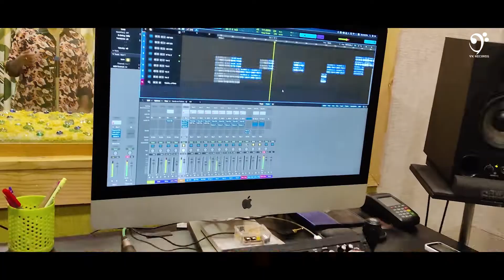Yesu Kaividaar | Sam P Keerthan | SPK Gospel Army | VK Records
VK Records & SPK Gospel Army releasing Yesu Kaividaar.

Music Video Shot & Edited by Third Eye Creations
Chelson Ebenesh J, Surya, Gladson George.
Special Thanks to Jawahar & Shanthi.

Audio Credits:

Music Composed & Written by Sam P Keerthan
Singers: Abrahaam Nithya Pandian, Pauline Jeba J
Vocals Recorded by Prabhu Immanuel (Oasis Recording Studio, Chennai)
Mixed & Mastered: Daniel Louis @ DJ media
Produced by SPK Gospel Army
Audio Label: VK Records